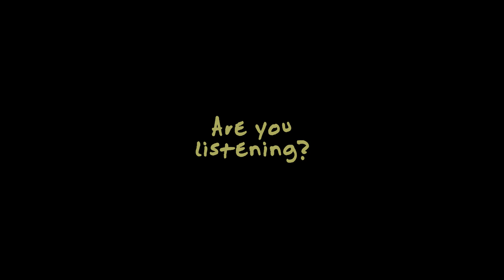GOD IS SPEAKING Christian short film1080p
GOD IS SPEAKING    Christian short film1080p its short filam and good suspecious short movie
and its an entertaining video of an short filam